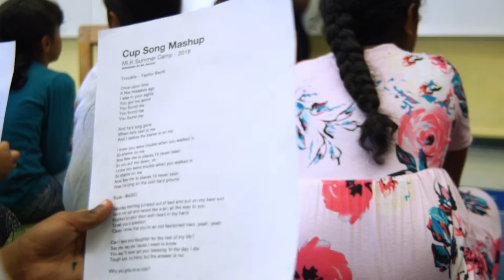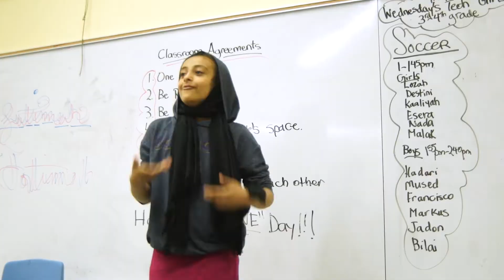Miss Raquel inspires MLK Elementary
In 2018, Destiny Arts Center partnered with 4 OUSD Hub sites to connect hundreds of young people from 11 different Title I schools to movement arts. Here, Miss Raquel inspires young artists at Martin Luther King Jr. Elementary School in West Oakland through theatre, West African dance, and song. Video by Sophie Becker.